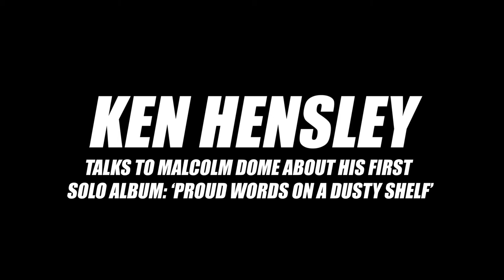Ken Hensley on his first solo album Proud Words On A Dusty Shelf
Watch this fascinating interview with Ken discussing recording his first solo album - Proud Words On A Dusty Shelf. Interview conducted in 2019 by Malcolm Dome.

Coming in February, a 6 CD boxset celebrating Ken’s songs from 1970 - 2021. Featuring gems taken from his solo albums and including collaborations with some of his favourite artists, the release exemplifies Ken’s talents as a songwriting storyteller, master of tempo, rhythm, and production. Released on HNE Recordings / Cherry Red, you can pre-order the set